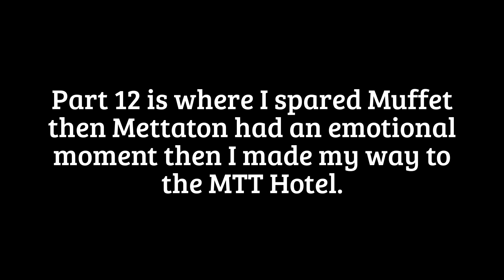THE CORE! | Undertale True Pacifist Route Pt. 13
game you want me to play next! :)

Talk with us on Discord!!!